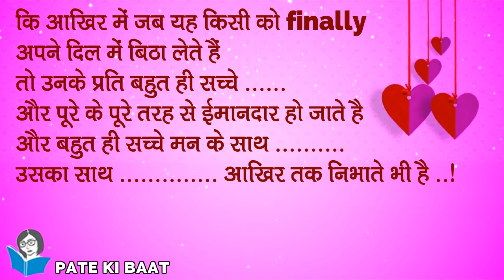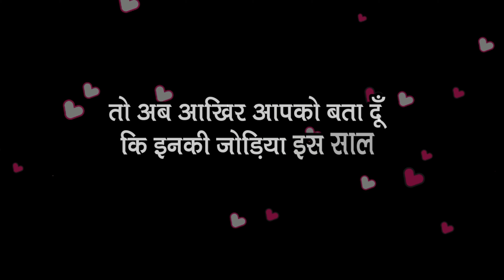H Naam Walo Ki Jodi Kaisi Rahegi | Love Feeling | Love Meaning | Love Problem Solution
Friends, in this video I have told about love very well and I have also told that with whom will the couple of h name be formed this year.

Dosto iss video mein maine pyar ke baare mein bahut hi acche se bataya hai aur maine yeh bhi bataya hai ki iss saal h naam walo ki jodiya kiske saath banegi.

▶ Gadgets I use to make my videos is :
Samson C03U (For Audio Recording)
▶ The software I use to make videos is :
Sound Record & Mix : Mixcraft 8 Pro Studio
Video Editing : Corel Videostudio x9 & Filmora
▶ For any question, write below in comments for a quick response !
Please read carefully :
.▶ We, at " Pate Ki Baat " Channel, strictly follow the copyright guidelines described by law and YouTube. All the videos, photos and audios are used for illustrating the script and they are taken from various trusted sources labelled as Copyright Free / No Copyright / Royalty Free / Free for Commercial Use / GPL (General Public License) content which doesn't compulsorily require credit be given, at the same time, " Pate Ki Baat " do not claim copyright ownership for the media used in this video. We thank the original creators for providing these excellent free media.We carefully check all media and script before uploading the video. Even after, if you feel something is wrong with our video (any copyright infringement or community reports), please let us know immediately so that we can do the best for you.
1- h ki jodi kaisi hoti hai
2- h naam jodi
3- h naam ki jodi
4- h naam ka pyar
5- h walo ka pyar
6- h naam ka pyar
7- h naam wale log kaise hote hai
8- h naam walo ka pyar kaisa hota hai
9- h naam ki rashi
10- h naam ki video
11- h naam wale log
12- h naam walo ka pyar
13- h naam ki rashi
14- h naam wale